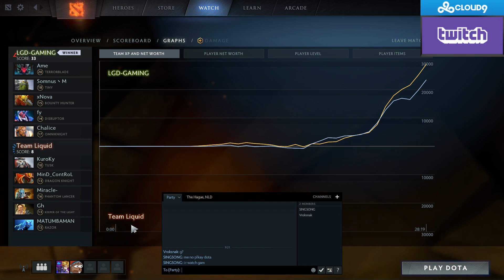SingSing 5th April #3 Liquid vs. LGD